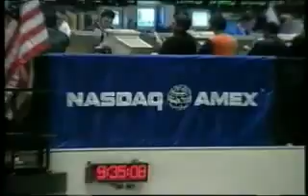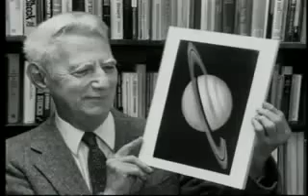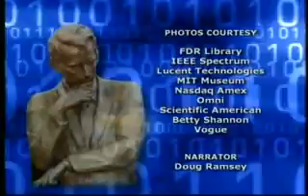Claude Shannon - Părintele erei informaţionale - partea 3 din 3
O biografie video a lui Claude Shannon, matematician şi inginer american, părintele teoriei informaţiei, care a influenţat în mod hotărâtor progresele tehnologice uluitoare din domenii precum tehnologia informaţiei şi telecomunicaţiile.

Credit: UCTV. Pus la dispozitie sub licenta Creative Commons (Attribution-Noncommercial-No Derivative Works).